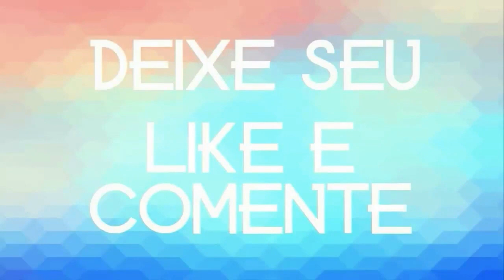MÁRCIO COSTA O CANHOTINHO DO FORRÓ CD 2020